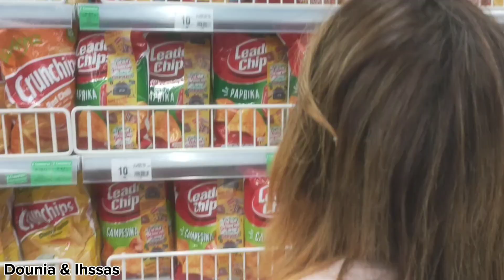مشينا لمرجان باش نتقضاو ولكن ياخوتي النحس لي تبعنا ديال بنادم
صلي و سلم على سيدنا الحبيب محمد صلى الله عليه و
 سلم💖
 2 اضغط على الجرس (  🔔 ) بجانب زر الاشتراك
 3 ، شمارك مقاطع الفيديو الخاصة بي مع أصدقائك وعائلتك يشرفنا اشتراكك بالقناة: